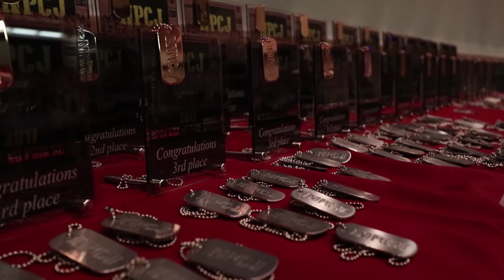B.A.C.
Bodybuilding. Alcohol. Commitment. Three words to describe the journey of one man: MA1 Nicholas Miller.